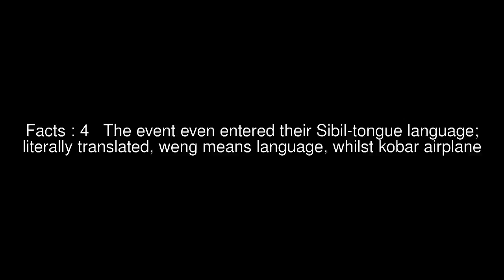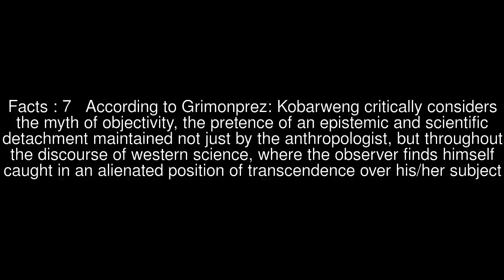Kobarweng or Where is Your Helicopter? Top #7 Facts